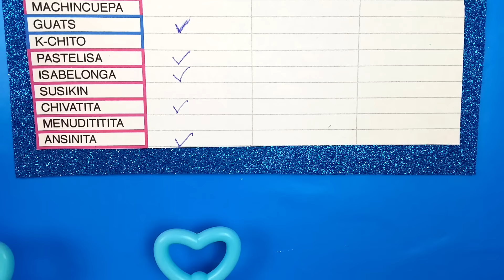Mis KSI MERITOS aprenden a ir al baño solitos Juguetes Distroller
4 de mis ksi méritos todavía no saben ir al baño solos, así que hoy aprenden divirtiéndose: Machincuepa, K-Chito, Menudititita y Susikin. Jugando y sin darse cuenta. Te va a encantar. ABRACITOS CON ESTRELLAS.

"SI PUEDES SOÑARLO, PUEDES LOGRARLO" - Historias de Juguetes